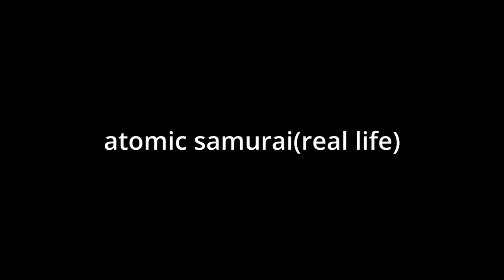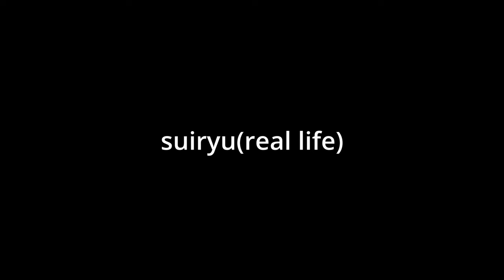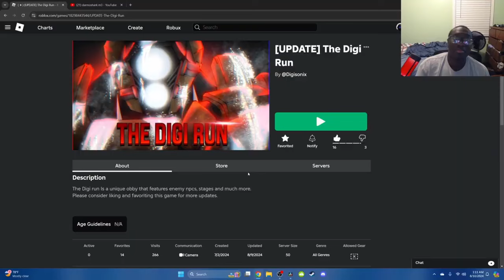All Wall Combos IN REAL LIFE 2 - Strongest Battlegrounds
All wall combo moves in real life strongest battlegrounds